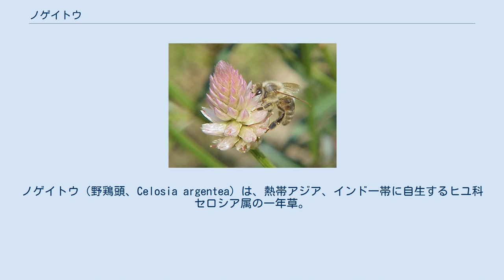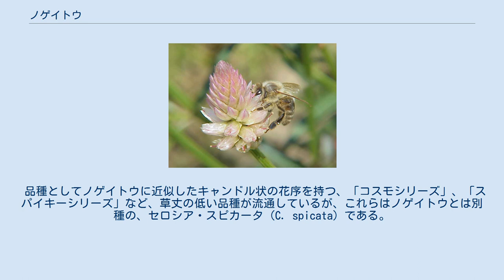ノゲイトウ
ノゲイトウ（野鶏頭、Celosia argentea）は、熱帯アジア、インド一帯に自生するヒユ科セロシア属の一年草。
草丈は最大１m程度に生育し、日本でも関東地方以西の暖地では野生化し荒地や休耕地一面を覆う光景などがみられる。
園芸品種として「セロシア」という名称で鉢花や切り花として流通している。
 草丈は１m程度に生育し、先端に細長い花序を持ち、本州では7月～11月に開花しロウソクの炎のような形をしている。
花の色は赤・濃い赤紫色・ピンクから次第に銀色へと変化する。
花穂は槍のように尖っており、水分が少なくかさかさしている。
葉は細長い楕円形で、互生。
実は果皮の中に種子が1個入る胞果。
属名の”Celosia”はギリシャ語の「keleos（燃やした）」に由来するように、その花が焼けたように赤く乾燥していることによる。
種小名の”argentea”は「銀白色の」の意味。
草丈は通常30～80cmで、最大1m前後になる。
 盛んに品種改良され、近年は多くの品種が出回っているが、花穂がピンク色の原種のノゲイトウが日本でも関東地方以西の暖地で野生化しているケースも多く見られる。
ケイトウ属の植物は、アジア、アメリカ、アフリカの熱帯から亜熱帯に30～60種程度が分布するが、園芸植物として観賞用に用いられてきたのは、本種とケイトウ（C. cristata）の2種だけで、ともに高温と乾燥に強く、荒れ地でもよく育つ丈夫な性質を持つ。
 日本の本州では通常4月‐6月に種まき・植え付けをし、6月中旬から11月中旬まで開花が続く。
沖縄県など暖地では冬でも開花する。
日当たりと水はけのよい土壌を好み、品種により草丈が異なるため草丈に合った間隔で苗を植え付ける。
土壌の表面が乾いたら水やりをする。
種で増やす。
タネは低温では発芽不良になるので、一般にヤエザクラの花散る頃に播種する。
夏は乾燥のし過ぎに注意。
ケイトウの仲間は肥料のやりすぎで巨大化するので要注意。
 品種としてノゲイトウに近似したキャンドル状の花序を持つ、「コスモシリーズ」、「スパイキーシリーズ」など、草丈の低い品種が流通しているが、これらはノゲイトウとは別種の、セロシア・スピカータ（C. spicata）である。